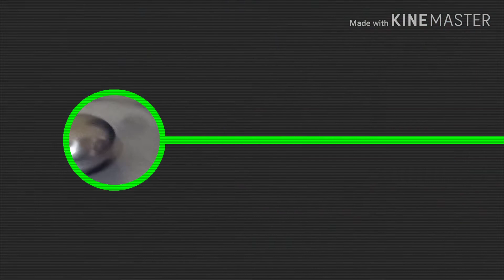GINISANG TOGE |SOROUTED MONGGO ||lola nanie